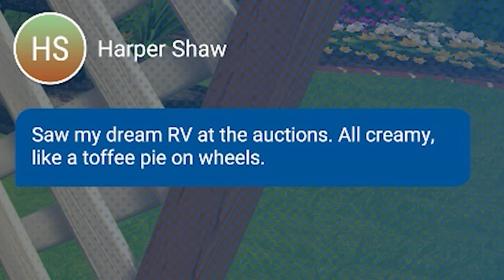Pressure Washing the Filthiest Back Garden in PowerWash Simulator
In this PowerWash Simulator episode, I begin my pressure washing journey. I clean my power washing van and the filthiest back garden.

Pressure Washing the Filthiest Back Garden in PowerWash Simulator Gameplay Hey It's Greg

▼ PowerWash Simulator Game Download ▼ (25$)

▼ PowerWash Simulator About the Game Description ▼

Relax, unwind in single player, or play with friends in Online Co-Op; either way, have good, clean fun. No dirt is too tough for your range of washers, nozzles, cleaners, and extensions. From casual, clean freaks to players looking to get into the nitty-gritty, everyone can pick up and play to feel immersed. Absorb the relaxing atmosphere and stress-free pace as you strip dirt from patios, pavements, vehicles, and public parks. Get creative and make art. Your nozzles are your brushes; the neighbourhood is your canvas. Sit back, relax, and wash your worries down the drain.

POWERWASH AND CHILL
Relax, unwind, and play with friends in Online Co-Op! Lend a helping hand to your closest pal in Career Mode, or up to 6 friends can splash around in Free Play, tackling any job the host has already completed.

For those looking for a little more pressure, beat your best scores in Challenge Mode! Fight grime in different scenarios; wash against the clock in Time Challenge or test your accuracy by using as little water as possible in Water Challenge.

Graffiti, grime, moss, and mould, no dirt is too tough for your range of washers, nozzles, cleaners, and extensions. Different dirt types have different levels of toughness, so make sure you're getting tactical with your equipment. Feeling fancy? Then customise your look with washer skins and gloves!